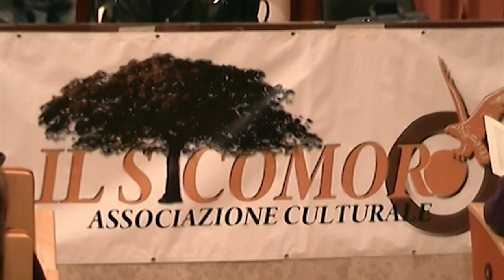Presentazione di Anna Petrozzi (1/8)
Intervento del primo aprile 2011 di Salvatore Borsellino nell'auditorium della Regione a Pordenone.
Presentazione del libro "Gli ultimi giorni di Paolo Borsellino" di GIorgio Bongiovanni e Lorenzo Baldo presenti all'incontro.
Montaggio e riprese di Davide Franchini